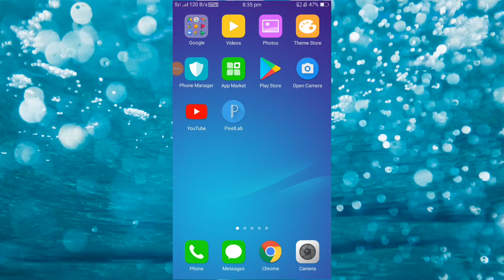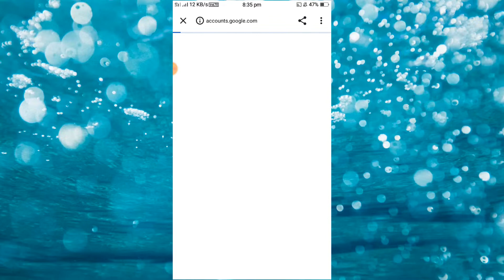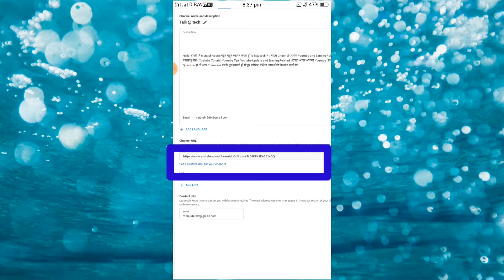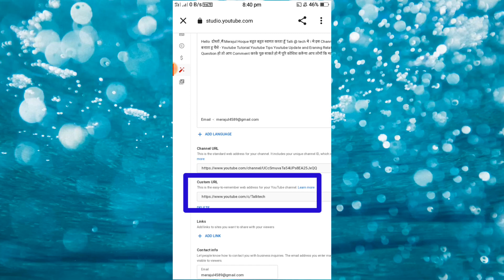Youtube Channel Ka Custom URL Kaise Banaye l How To Enable Custom Url For Youtube Channel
Hi

Your Querie

youtube channel ka custom url kaise banaye 2021

   About video
                      Frind is video me bataya gaya hai ap apni youtube channel ka custom url kaise bana sakte ho . Dosto is  channel par apko mobile trick and technical education earning trick or youtube channel ke bare me jankari ke liye channel ko subscribe kijiyega or video ko like shar kijiyega